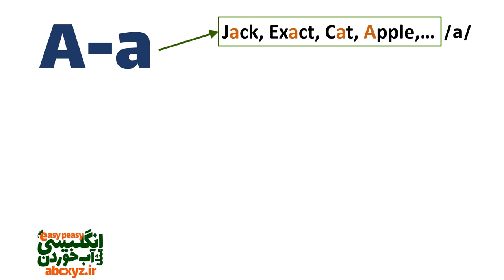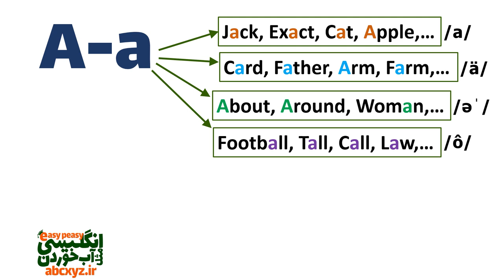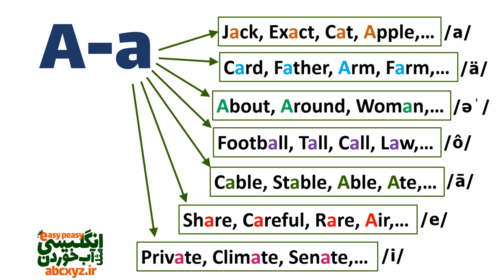تلفظ های درست حرف A در انگلیسی رو بلدی؟ یا اشتباه تلفظ میکنی؟